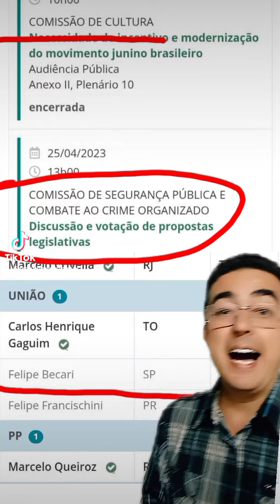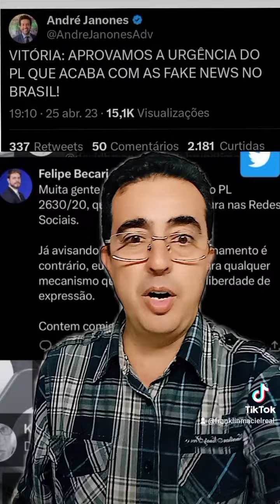Bolsonarismo Nutella. Felipe Becari falta sessões da câmara até em votações importantes